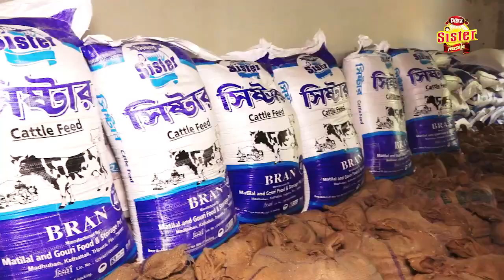শান্তিপুর এলাকায় একটি ছড়াতে পাওয়া গিয়েছে গোমাতার গলাকাটা মৃতদেহ।